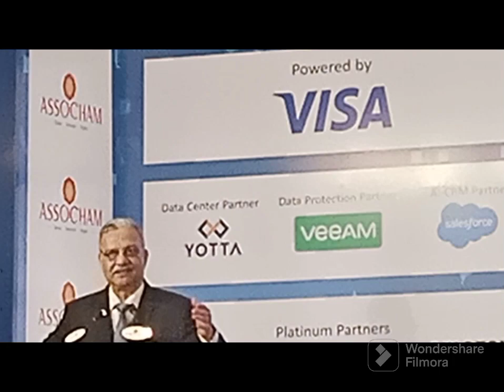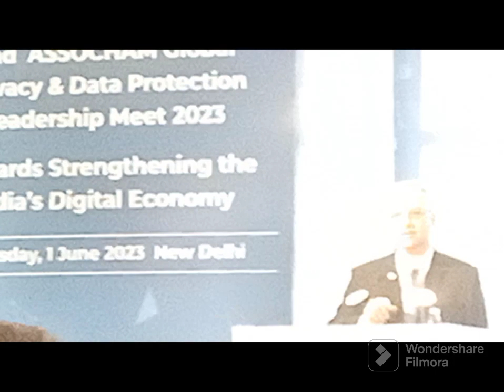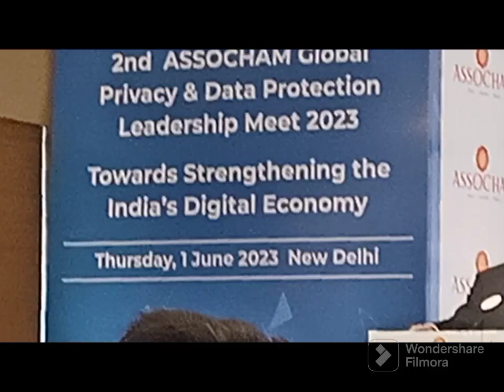Guest of Honour address at 2nd ASSOCHAM Global Privacy & Data Protection Leadership Meet 2023